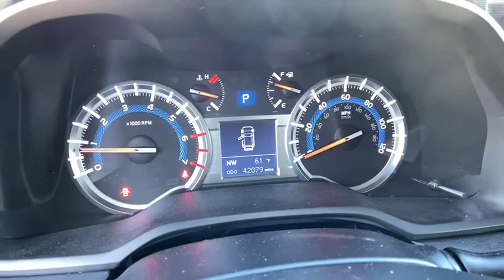2017 Toyota 4Runner at Puente Hills Toyota. Servicing Claremont, West Covina, Diamondbar, Rowland He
Used 2017 Toyota 4Runner available in City of Industry, California at Puente Hills Toyota. Servicing the Claremont, West Covina, Diamondbar, Rowland Heights, Hacienda Heights, La Puente, CA area.
2017 Toyota 4Runner SR5 Premium - Stock#: 148432 - VIN#: JTEZU5JR1H5150179

TOYOTA CERTIFIED! This 2017 Toyota 4Runner SR5 Premium with only 41085 miles comes nicely equipped with 3rd row seatingBack Up Camera and more! This 4Runner is a One Owner car!  In an effort to save you TIME and MONEY we have posted our VERY BEST PRICE on the internet. Hurry this pricing philosophy leads to our cars selling VERY QUICKLY. What is it? Simply put when you buy a used car with us youll do so with peace of mind because we offer a 1-year/15000-mile complimentary service plan to keep your vehicle running smoothly. Since most Toyota models run on synthetic motor oil youll need an oil change every 10000 miles or so. Plus every Toyota needs minor service at 5000-mile intervals and our complimentary maintenance covers exactly that! From tire rotations to inspections well cover it all for the first year or 15000 miles. We also understand that sometimes plans change or people change their minds. Thats why we offer a two-day/200-mile trial exchange plan. If youre not completely satisfied with your used car purchase come exchange it in for a vehicle of equal or greater value.* Theres no way you can buy the wrong pre-owned car at Puente Hills Toyota!